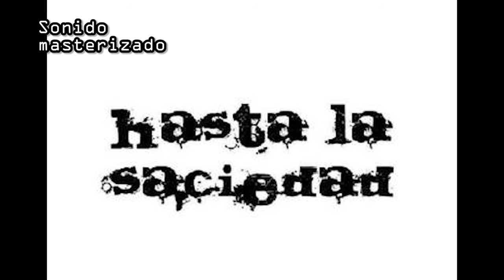Maqueta (Traición), HLS